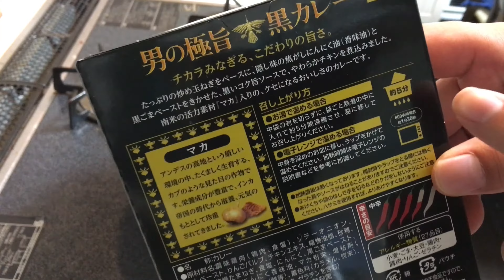黒カレーで体力回復!!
家族でインフルエンザにやられているので、黒カレーを食べて体力回復を図ってみました。
◆撮影機材
    DBPOWER  ウェアラブルカメラ
　GoolRC CX-10W
　ZEROTECH  DOBBY